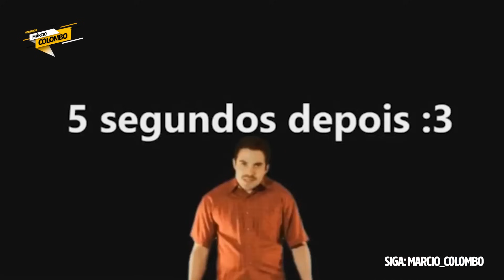Fui INTIMADO durante o CHURRASCO do LULA! Deu ruim?